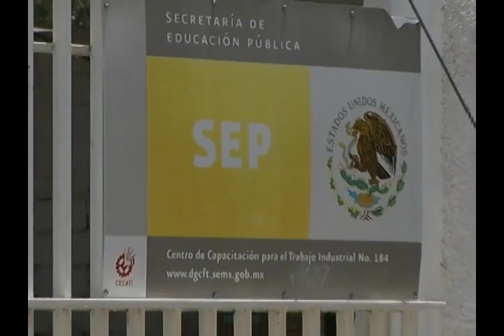Abierta convocatoria para becas 2012